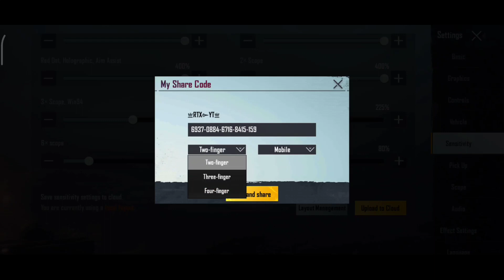Best Control and Sensitivity Settings || FOR PUBG Mobile no recoil 2021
(MY DIVICE)
•REDMI 8•
•Thanks for your love ❤️ And Sopport
•LoveYOU•ALL